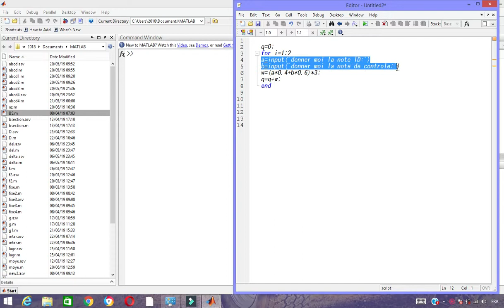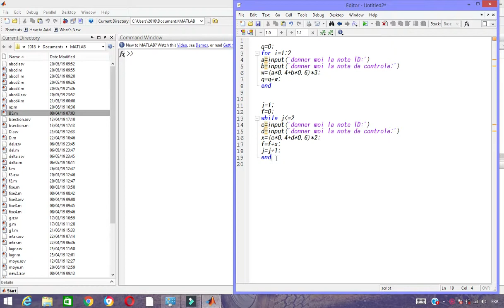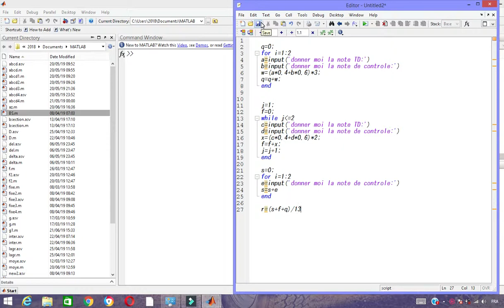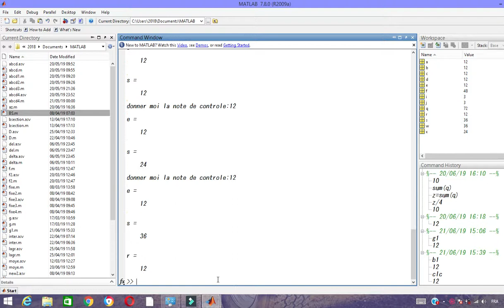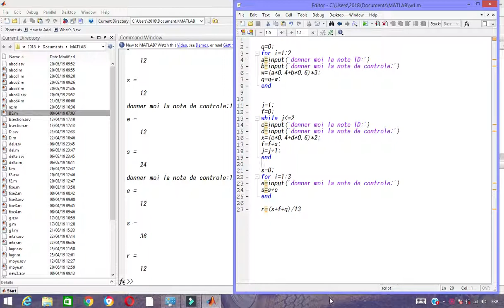تمارين الحلقات التكرارية في الماتلاب-exercice de boucle dans matlab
ستجدون ضمن هذا الفيديو تمرين حساب معدل طالب جامعي باستخدام الحلقات التكرارية مع الشرح و طريقة التعامل مع الحلقات. نتمنى لكم التوفيق و النجاح.